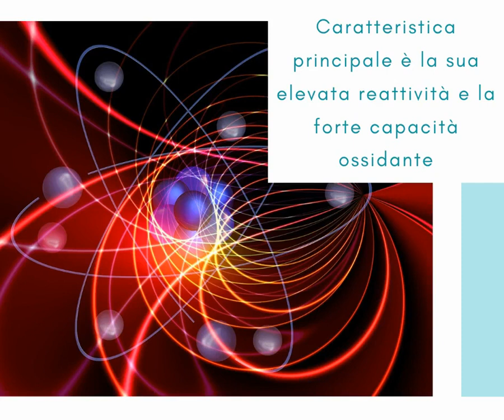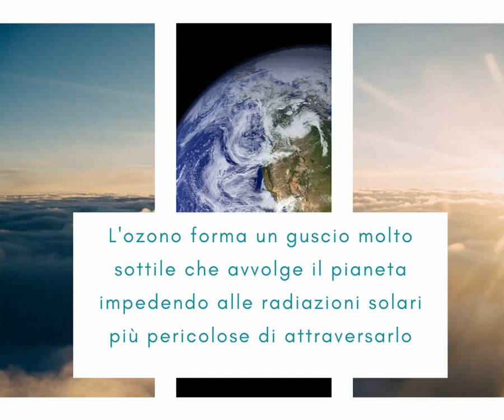Ozono: utile o dannoso per l'ambiente e per l'uomo? Storytelling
In natura le sostanze non sono né buone né cattive. Arpa Veneto racconta dell'ozono e di come il contesto ambientale e l'utilizzo che l'uomo ne fa possano renderlo utile o dannoso per la salute umana e l'ambiente